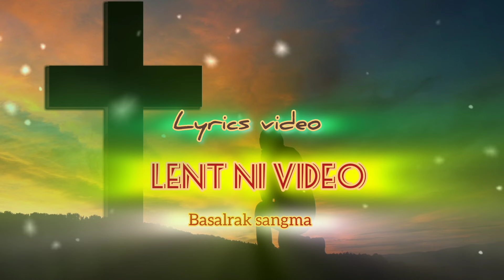Good Friday || lyrics video || gospel song